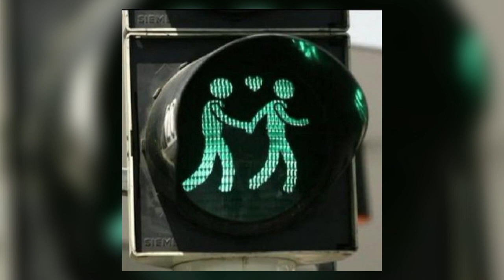Evergreen - Omar Apollo (Sped up)